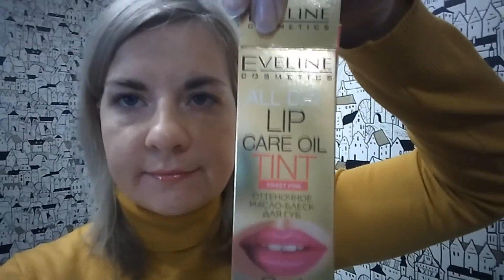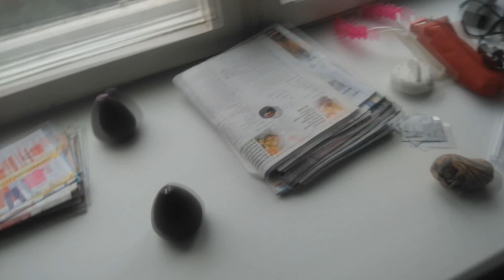КАК СТАТЬ ГОРОДСКОЙ СУМАСШЕДШЕЙ //ХОТСПОТЫ